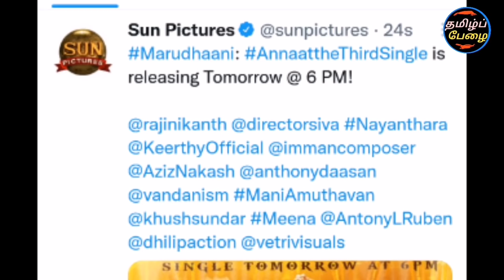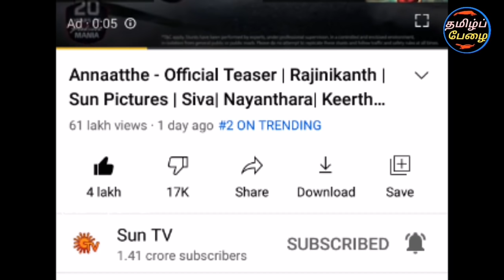Annaatthe Leaked Marudhaani Third single | Rajinikanth | Kushboo | Meena | Siva | Sun Pictures